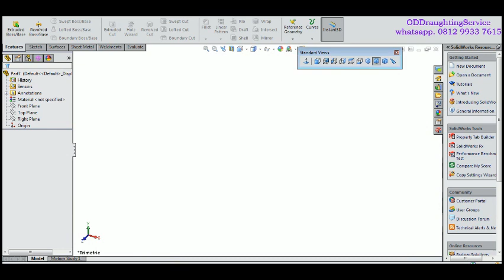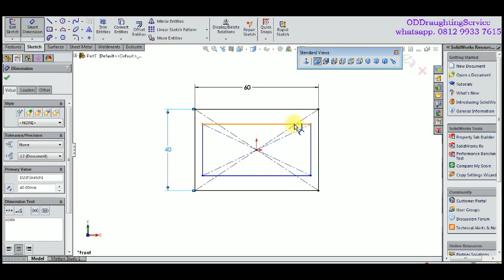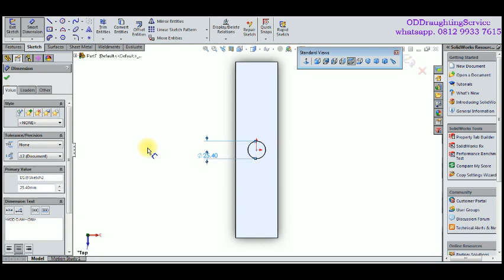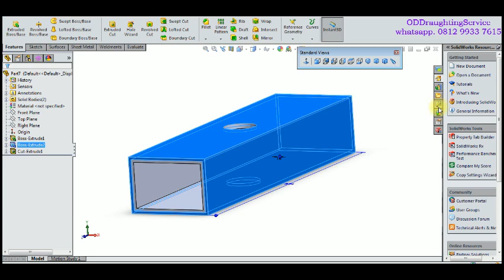PART 07 DUDUKAN BESI LAPIS KARET SOLIDWORK DESAIN ALAT PELEPAS WINDSHIELD